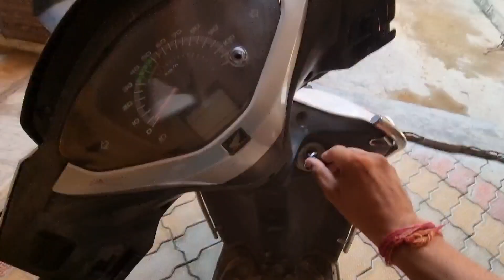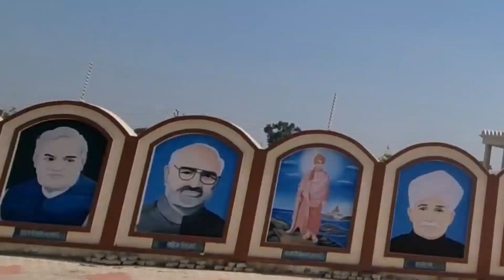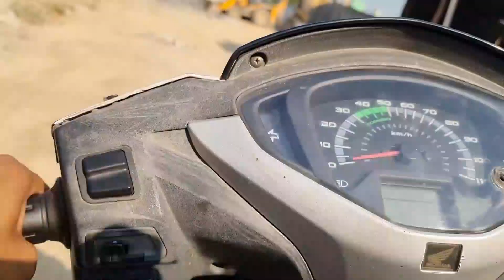Share Happiness This Diwali 😍 Celebration with.....